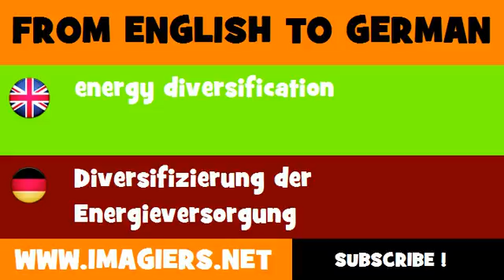FROM ENGLISH TO GERMAN = energy diversification